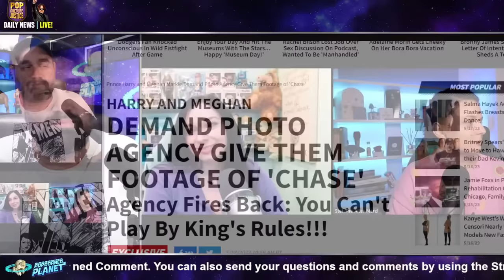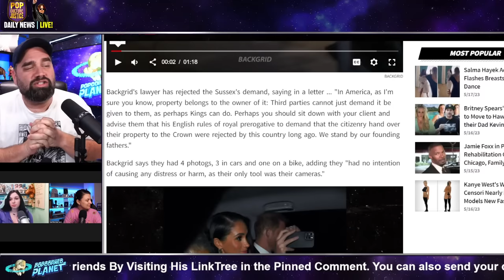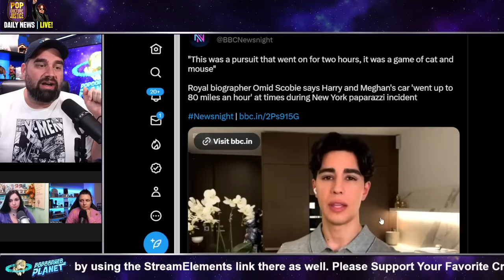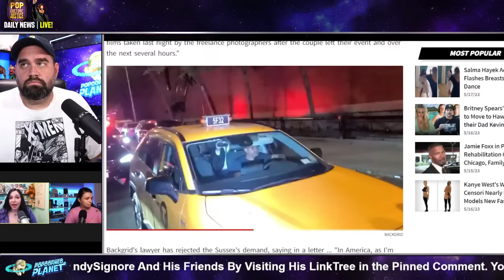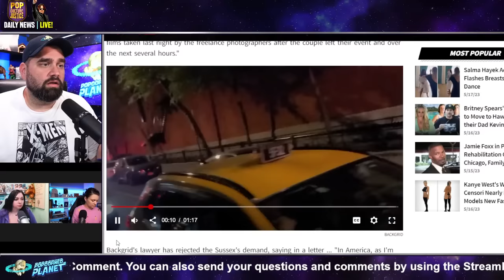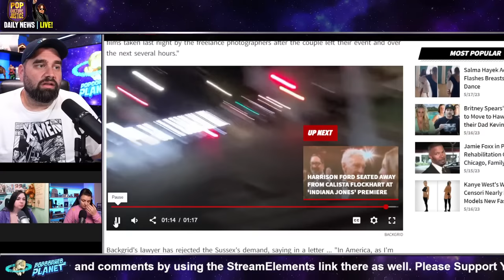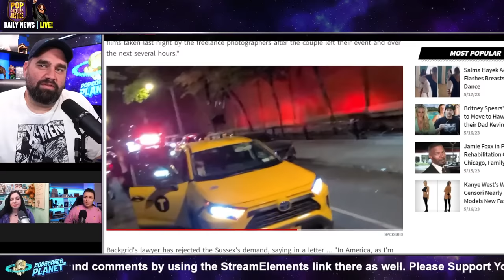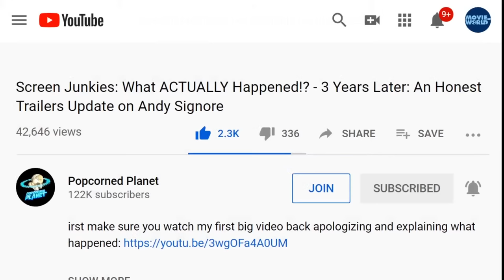YIKES! Meghan Markle & Prince Harry DEMAND For "Car Chase" Footage BACKFIRES! Royals Caught in LIES?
Andy Signore Popcorned Planet discusses what happened after the Ms. Foundation for Women / Ms Foundation for Women event with Meghan Markle and Prince Harry. Was there a horrific near catastrophic car accident? There is a Prince Harry car chase video / Meghan Markle car chase video / Prince Harry car chase footage / Meghan Markle car chase footage - but does it prove the car chase happened?

Excerpt from TMZ
HARRY AND MEGHAN
DEMAND PHOTO AGENCY GIVE THEM FOOTAGE OF 'CHASE'
Agency Fires Back: You Can't Play By King's Rules!!!
Prince Harry and Meghan Markle are trying to put the squeeze on a photo agency that claimed their freelance paparazzi who followed the couple Tuesday night were not, as M&H claimed, "highly aggressive" and didn't cause a near-collision.
Harry and Meghan's legal team fired off a letter to the Backgrid photo agency, claiming in part they need the agency's footage of the "chase" to shore up their own security, adding ... "We hereby demand that Backgrid immediately provide us with copies of all photos, videos, and/or films taken last night by the freelance photographers after the couple left their event and over the next several hours."

Harry and Meghan in ‘near catastrophic car chase’ involving paparazzi
Duke and Duchess of Sussex with her mother Doria Ragland claim they were chased by half a dozen vehicles for over two hours
Prince Harry, Meghan Markle and her mother have claimed they were involved in a “near catastrophic car chase” involving “highly aggressive” paparazzi photographers that lasted over two hours and could have been fatal.
The Duke and Duchess of Sussex claimed they were followed after attending a charity awards ceremony by the Ms. Foundation for Women, where Meghan was honoured for her work, on Tuesday evening.

Or Send Packages, Toys & Fan Mail To:
Andy Signore
16350 Bruce B Downs Blvd